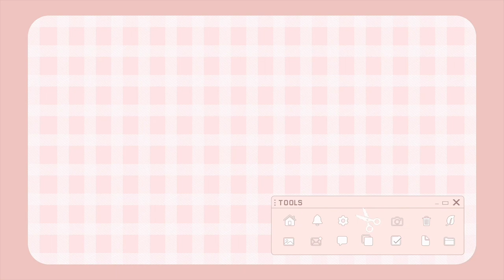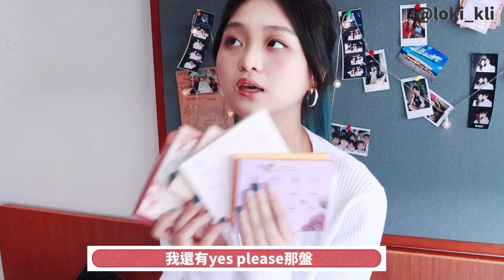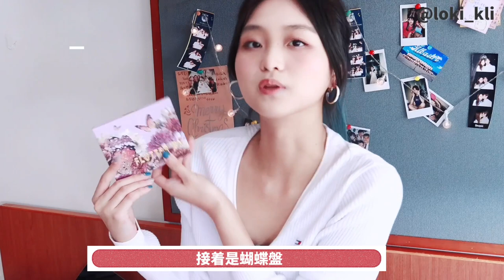【Colourpop開箱】20樣Colourpop產品使用心得！超多眼影盤！Colourpop Brand Focus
Welcome back🖤今日呢條片會係個全新既系列！希望對大家選購colourpop既產品有幫助😆

Product Information:

pretty fresh hyaluronic concealer （21 H5)

hydrating setting mist

super shock highlighter （lunch money）

Lite stix (star brite)

angled face brush-makeup brush

Pressed power blush (just my luck)

Pressed powder palette (free to be)

nude mood shadow palette

Proceed with caution pressed powder palette

it's my pleasure shadow palette

sweet talk shadow palette

flutter by shadow palette

Whatever shadow palette

Give it to me straight shadow palette

California Love shadow palette

Just a tint lip crayon(Z boys, Rise N Shine)

Lippie stix (goal digger)

Ultra Glossy Lip (Fudo’d)

Glossy Lip(blowzy)

Lux liquid lip (puddin')